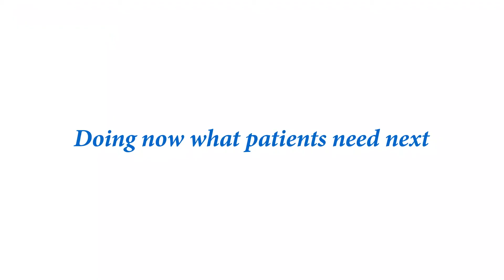Dr. Waleed Al Habeeb at Cardiovascular Regional Experts Symposia 2018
Dr. Waleed Al Habeeb, Professor of Internal Medicine and Consultant of Cardiology and Interventional Cardiology at King Saud University in Riyadh, Saudi Arabia, speaking on the role of biomarkers in cardiovascular disease management during the 2018 Cardiovascular Regional Experts Symposia. More information is available on our